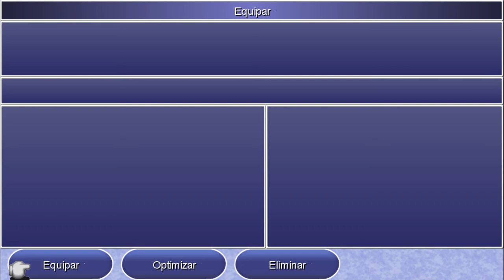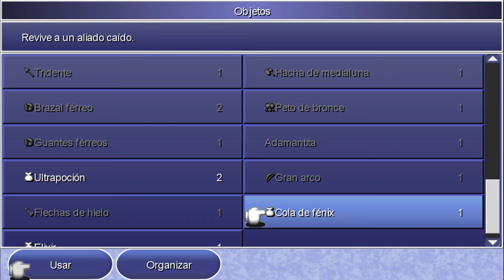Final Fantasy IV: The after years - cap.14 - Heridas abiertas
Dolores del pasado.